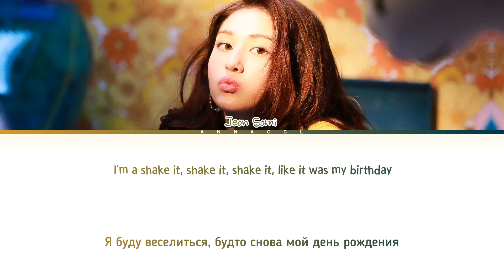у меня снова ДР (17 лет еееее) :!*